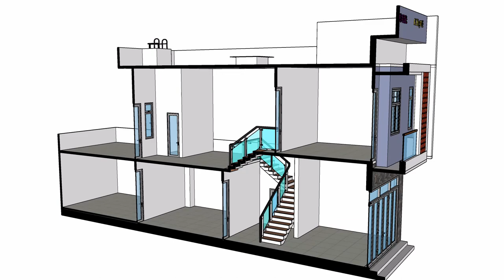Bài tập 02 Trần Minh Quang Video